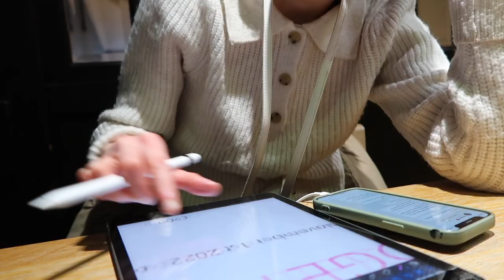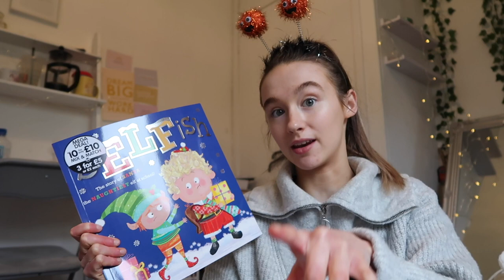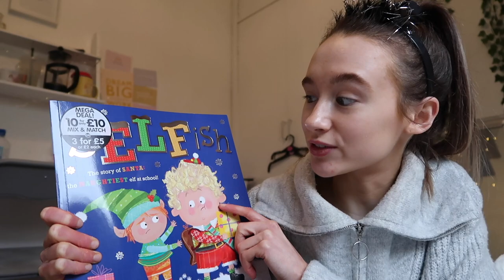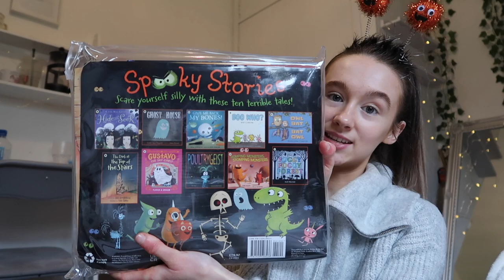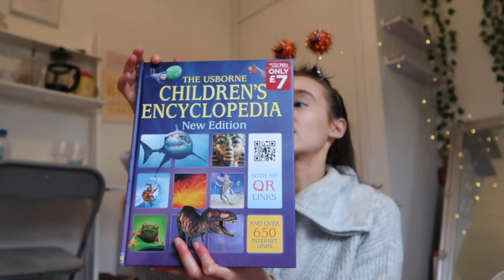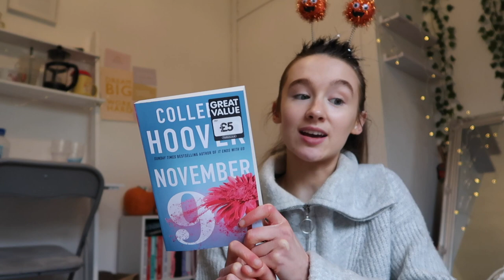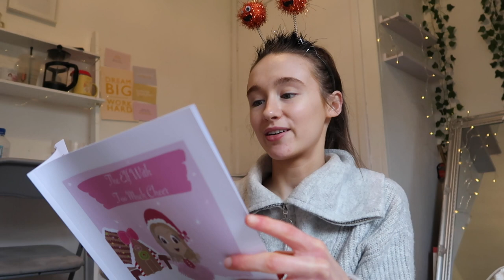A Day In My Life At Uni Vlog + Haul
How are you all? I hope amazing but if not that is OKAY! YOU GOT THIS 💗
Come with me on campus :)
It is mega stressful lemme tell you, but we will get through it together...it isn't meant to be easy (whether you are a school, college, uni or work)!

Also, as you can tell from the haul, I am back on my reading grind and LOVE THE WORKS 🦋

Sending positive vibes, air hugs and love
Wee Toni Marie xxx

Spotify (Podcast): DayDreaming With Toni

My wee kids book ^^^ Lots of love and see you soon!